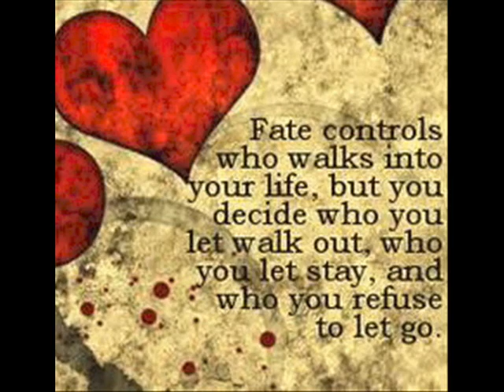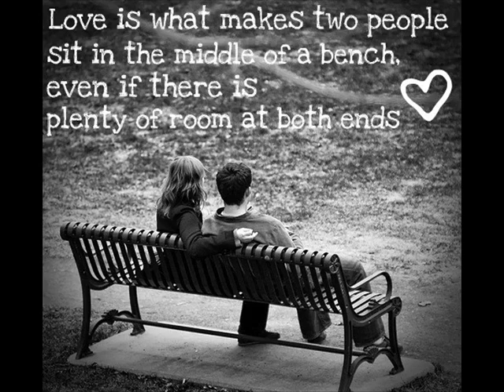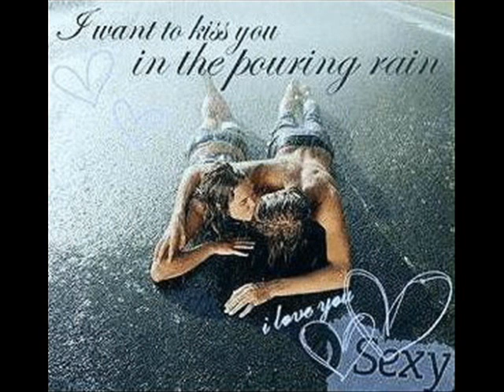Climax Blues Band - I Love You (with lyrics below)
Climax Blues Band "I Love You" ❤️ from Flying the Flag (1980)

Lyrics:
When I was younger man, I hadn't a care
Foolin' around, hitting the town, growing my hair
You came along and stole my heart when you entered my life
Ooh babe, you got what it takes, so I made you my wife

Since then, I never looked back
It's almost like living a dream
And ooh, I love you

You came along from far away and found me here
I was playin' around, feeling down, hittin' the beer
You picked me up from off the floor and gave me a smile
You said you're much too young, your life ain't begun, let's walk for awhile

And as my head was spinnin' 'round
I gazed into your eyes
And thought ooh, I want you

Thank you, babe for being a friend
And shinin' your light in my life
'Cause ooh, I need you

As my head was comin' round

Thanks again for being my friend
And straightenin' out my life

It's almost like livin' a dream
Ooh, I got you

If ever a man had it all
It would have to be me

Personnel:
Colin Cooper – vocals, saxophone, harmonica, guitar
Pete Haycock – guitar, vocals, bass
Derek Holt – bass, guitar, keyboards, vocals
John Cuffley – drums
George Glover – keyboards, backing vocals